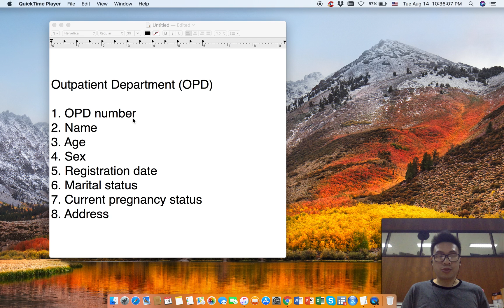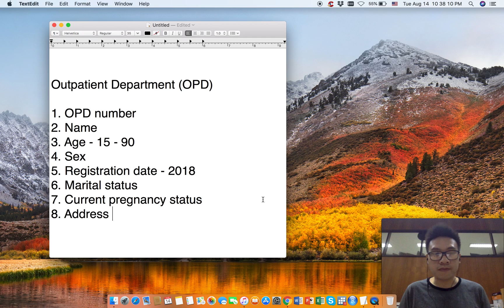EpiData Manager Tutorial: 2) Intro to Sample project - Outpatient Register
In this video, I explain which variables we are collecting from outpatient department register (OPD register).

Outpatient Department (OPD) Register

1. OPD number
2. Name
3. Age - 15 - 90
4. Sex
5. Registration date - 2018
6. Marital status
7. Current pregnancy status
8. Address